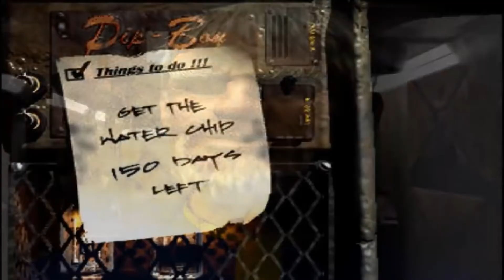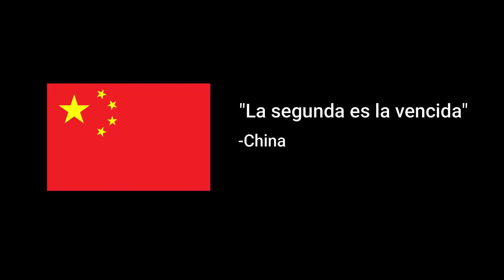RESUMEN RAPIDO *y RANCIO xd* DE FALLOUT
*VIDEO SIN MONETIZAR POR DERECHOS DE AUTOR... y por que no se como hacerlo xddd*

-Etiquetas-
Fallout 1 Fallout 2 Fallout 3 Falllout 4 Falllout New Vegas Fallout NW Historias de fallout Memes de Fallout Lore de Fallout Mejor de fallout
Piper relacion Piper Mision Paladin dance Como salvar al paladin dance Dialogos del paladin dance Preston garvy Meme de preston garvy quien es maxon Maxon